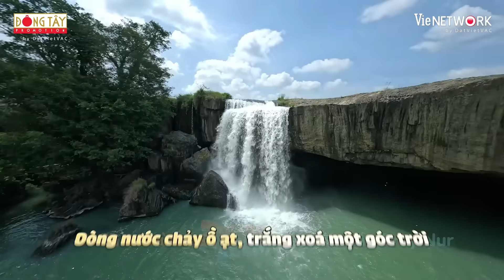Teaser Tập 57-2 Ngày 1 Đêm Mùa 3: Ngô Kiến Huy tạo dáng khó đỡ khiến Kiều Oanh hoang mang